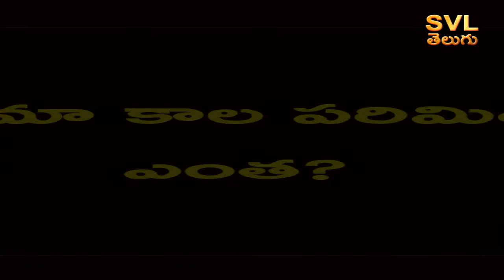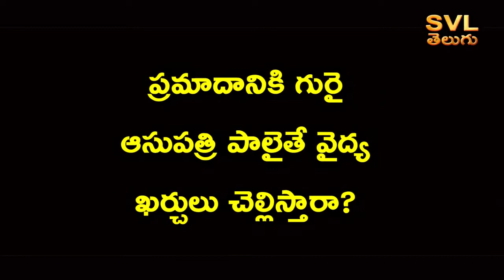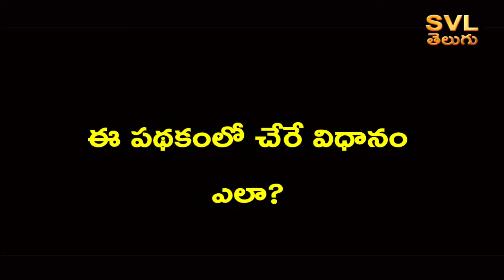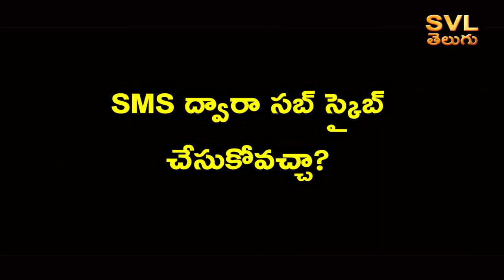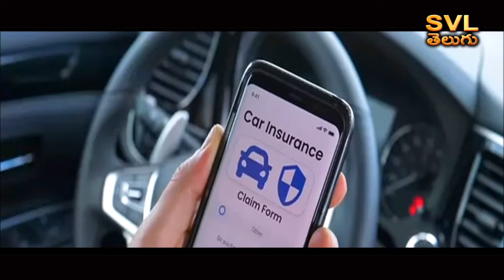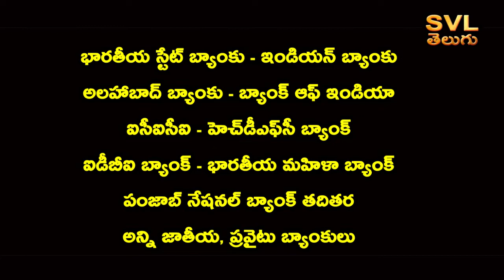PMSBY Benefits in Telugu - How to Get Rs 2 Lakh Insurance in PMSBY Scheme at Rs 20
PMSBY Pradhan Mantri Suraksha Bima Yojana: 20 with Rs. How to get 2 lakh insurance?
A 20 rupees in our bank account is enough. We can get an accident insurance of 2 lakh rupees. PMSBY is one of the schemes introduced by the central government for the social security of Indians. This is a scheme designed to be used by everyone who has a bank account in the country. It can be said that there is no other scheme in the insurance sector of our country that provides such benefits with such a low premium payment. Let's know such details in this video..

pmsby claim form
how to fill pmsby claim form
pmsby online apply sbi
how to check pmsby
pmsby is a type of
pmsby icici bank
how to claim pmsby insurance
pmsby y
pmsby benefits in telugu
pmsby sbi benefits
pmsby criteria
pmsby eligibility
pmsby faq
pmsby features
pmsby quora
pmsby scheme details
pmsby scheme details in telugu
pmsby scheme details age limit
axis bank pmsby sms
pmsby scheme deduction